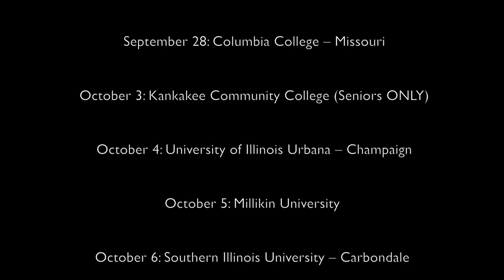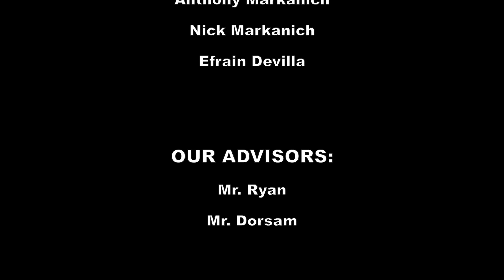Double Vision Episode 3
The third edition of Double Vision, the official BBCHS student news program updating and informing you on the latest news and events happening here at Bradley-Bourbonnais Community High School.

For more news and in-depth stories be sure to check out the BBCHS Boiling Point, our very own online news outlet:

You can always watch live and previously recorded school events at the High School Cube: